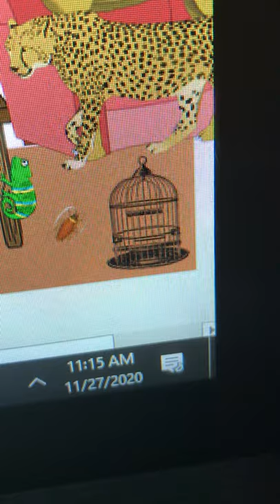Baby Einstein: From Acorn to Zoo: Part 3 - The Letter C - Part 2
Clock, Cage, Chair, Cat, Cave, Chameleon, Crocodile, Carrot, Corn, Caterpillar, Cheese, Cymbals, Coconut, Cabbage, Chimpanzee, Cucumber, Cactus, Cup, Castanets, Crown, and Couch and a more.